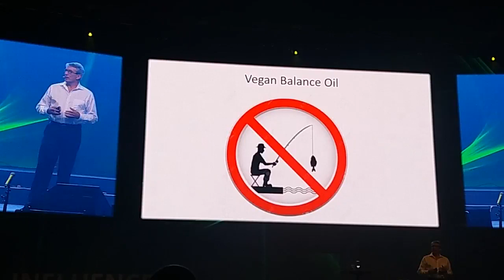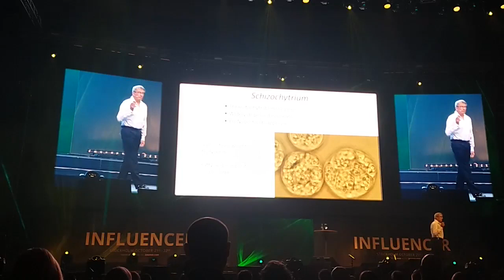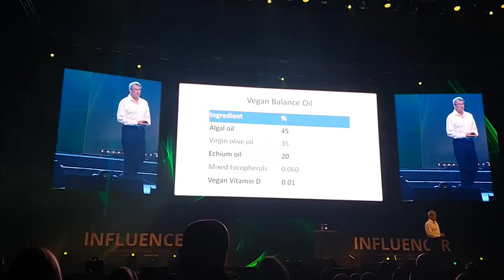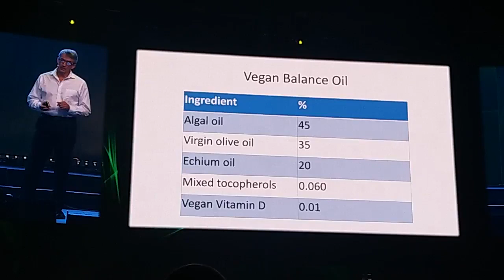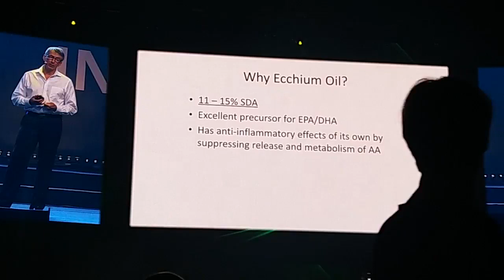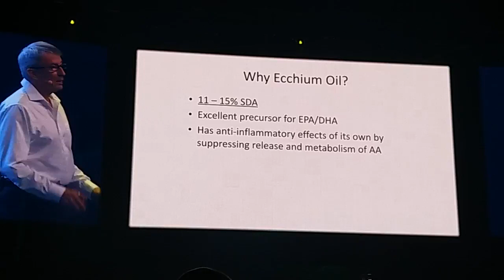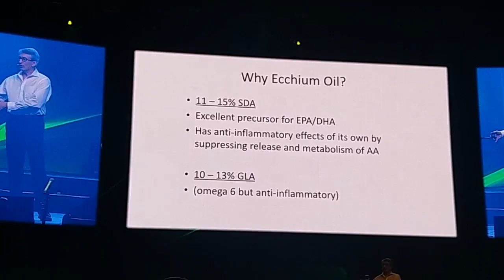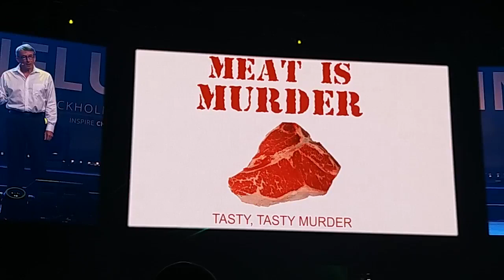Zinzino Vegan Oil - Dr.Paul Clayton_Stockholm 2017- RU